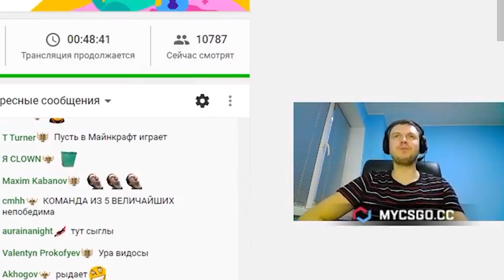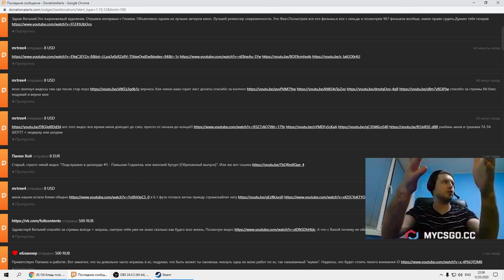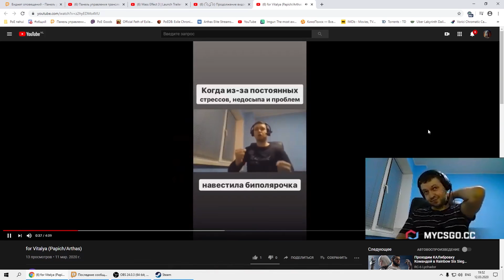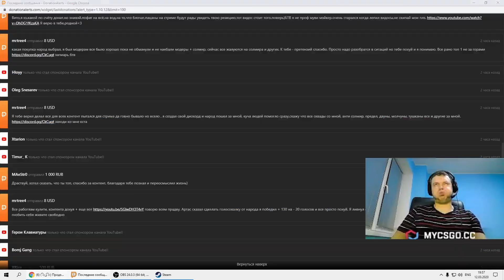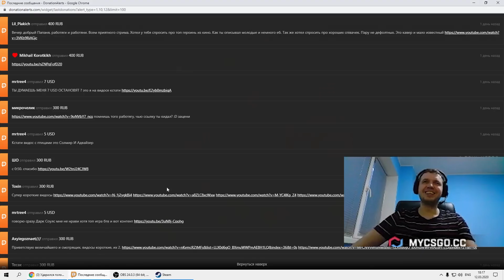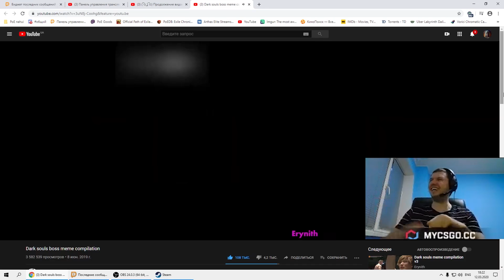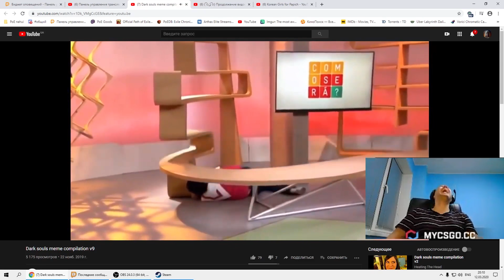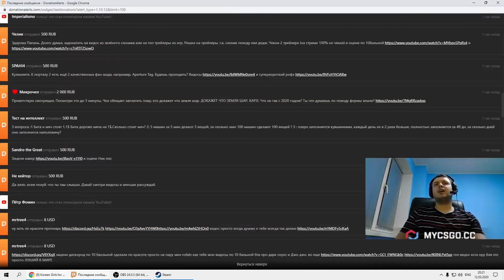ПАПИЧ СМОТРИТ ВИКУ РЕД! "ОН ЧТО, ПСИХ?!?" / ПАПИЧ СМОТРИТ ВИДОСИКИ